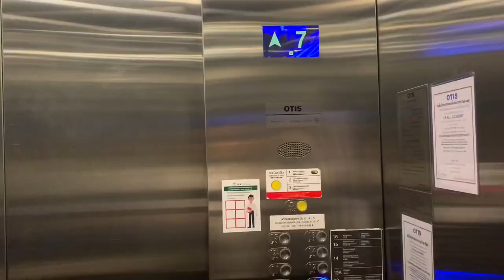LIFE AFTER LOCKDOWN | The New Normal with Paul | ใหม่ปกติ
Catching up with Paul after Lockdown and New Normal practices in the University ใหม่ปกติ